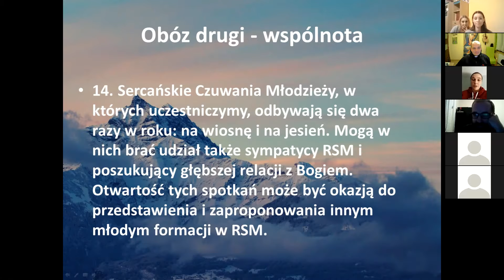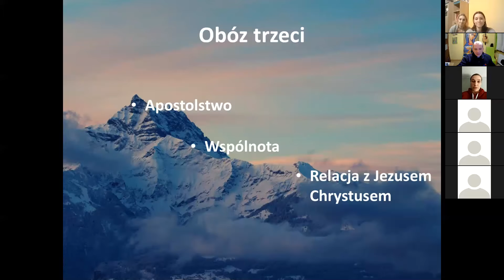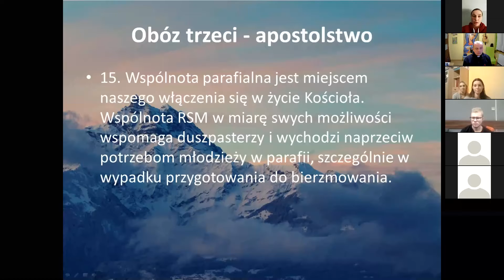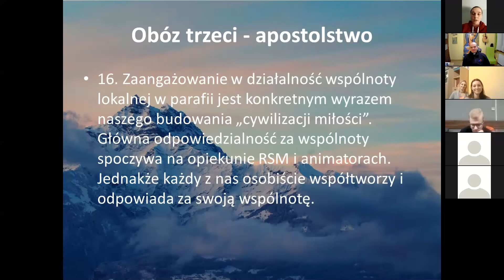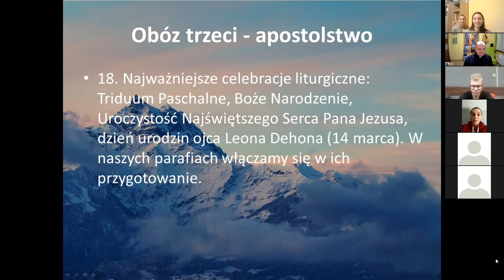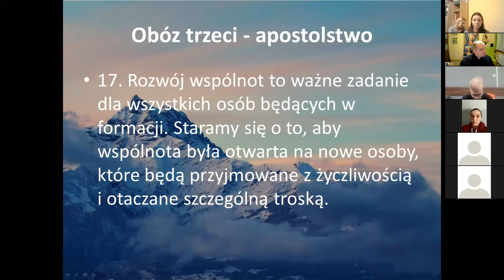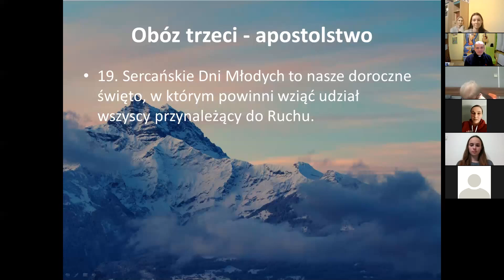Obóz trzeci - Apostolstwo - Ala Bartczak